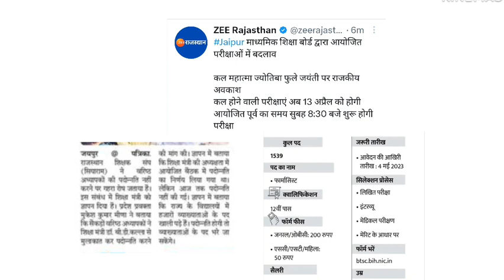नई भर्ती, परीक्षा शेड्यूल तथा अन्य अपडेट | New vacancy and exams update today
is video me Rajasthan aur state ki vacancy aur exams se related information Di hai